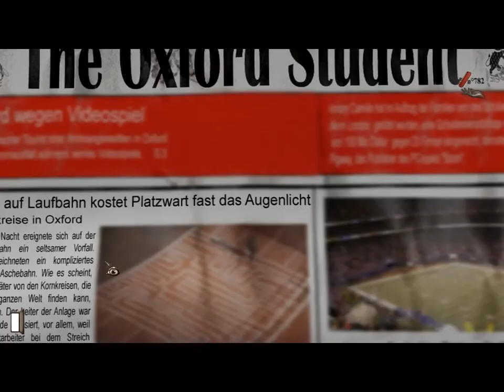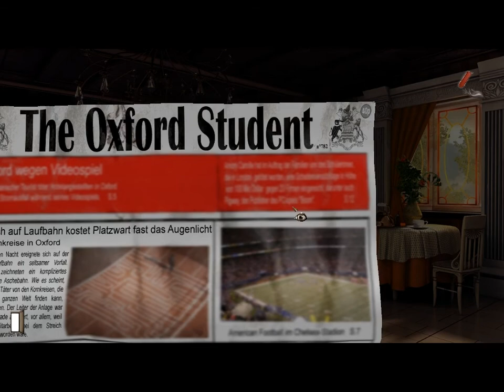Gray Matter #011 - Das Experiment ♠ Let´s Play Gray Matter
Wenn euch das Spiel gefällt, dann kauft es euch doch bitte im Original und unterstützt somit auch kommende Adventure/Spiele/Entwickler/Ideen.